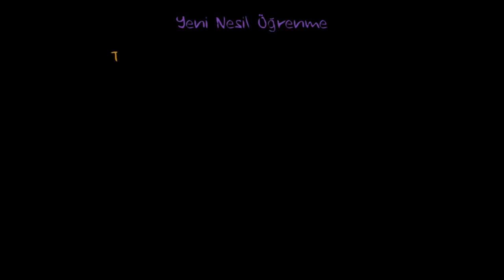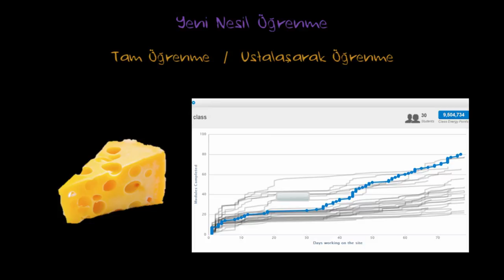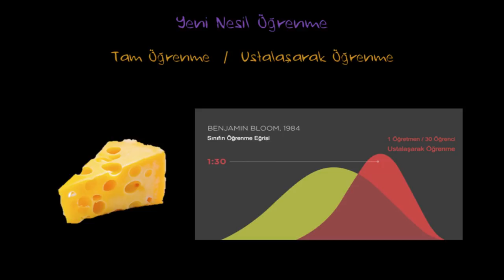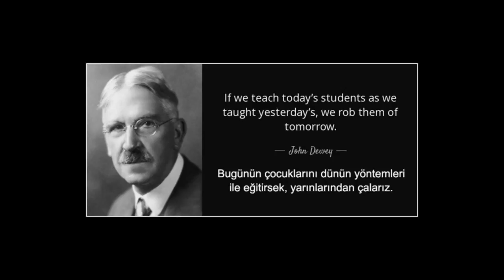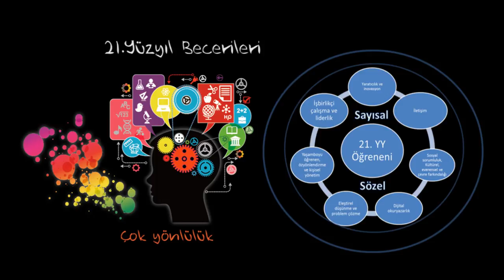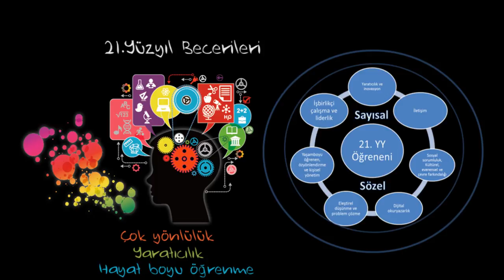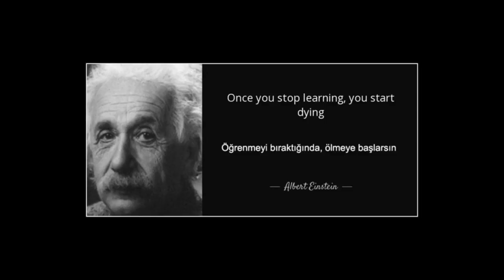Yeni Nesil Öğrenme 7: Tam Öğrenme ve 21. Yüzyıl Becerileri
Khan Academy Türkçe'nin eğitimin geleceği üzerine hazırladığı Yeni Nesil Öğrenme Serisi'nin yedinci videosunda, Khan Academy TR Direktörü Alp Köksal, tam öğrenme, ustalaşarak öğrenme ve hayat boyu öğrenme kavramlarına dikkat çekiyor ve geleceğin eğitim modelinde 21. Yüzyıl becerilerinin önemini anlatıyor.